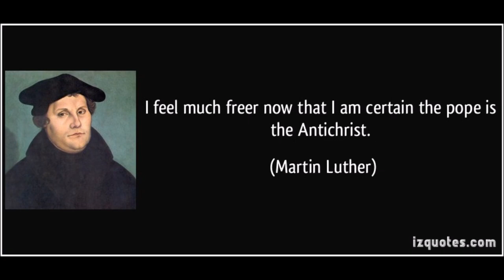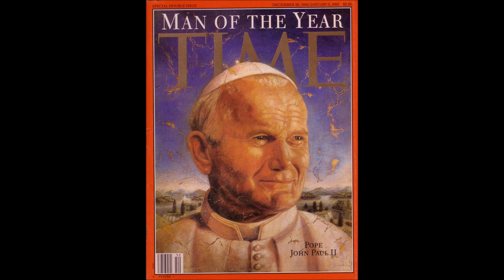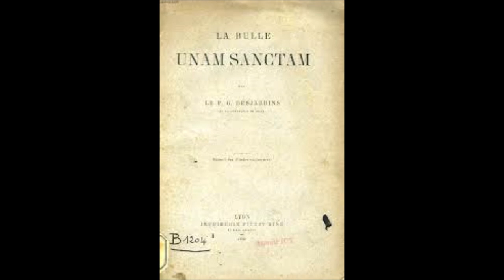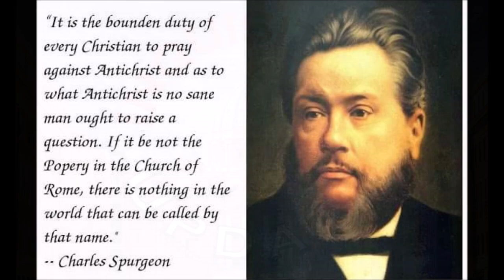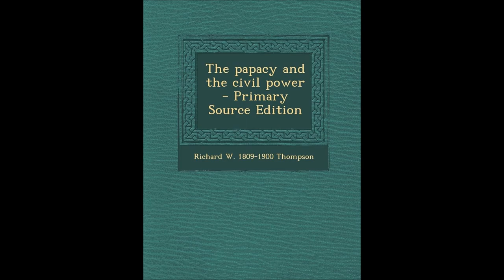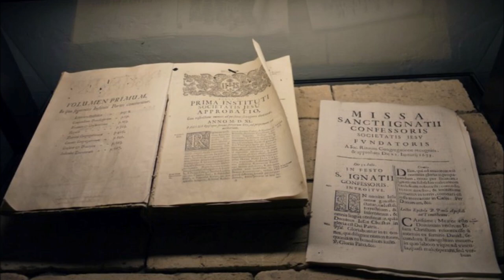The Papacy and the Civil Power # 43